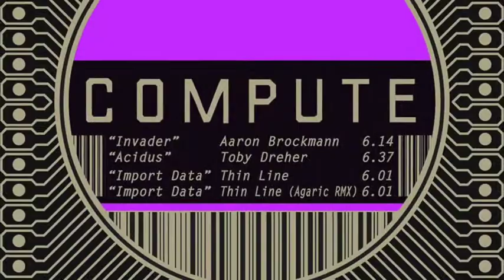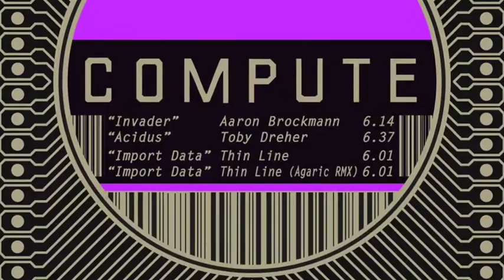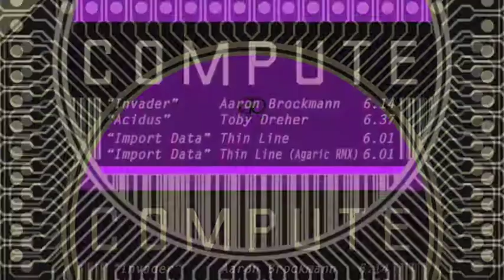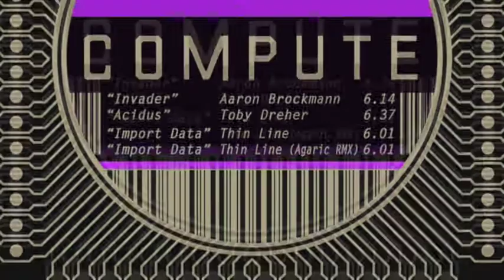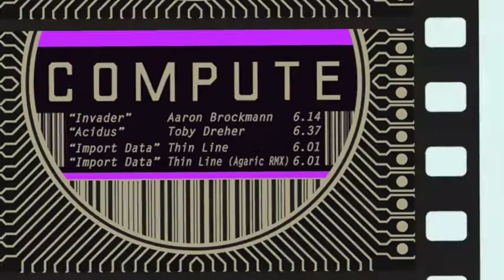Compute Music 007 ºToby Dreher *Acidus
Copyright Control ***